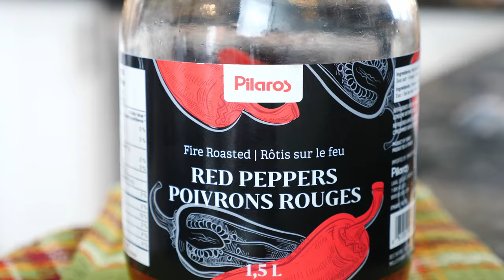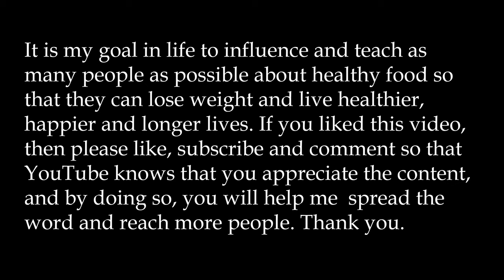How to Make The Best Cauliflower Hummus with Roasted Bell Peppers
In this Video you will learn how to substitute regular chickpea hummus for much healthier low carb and keto friendly version which made out of Cauliflower and Garlic Roasted Bell Peppers. Pair this Hummus with you favourite veggies and you will feel incredible, energized and your body will be forever grateful.

Recipe:

3 cups Cauliflower Florets
4 tbsp. Olive Oil
1/2 tsp. Kosher Salt
1/3 cup Jarred Roasted Red Peppers, drained
1 tbsp. Lemon Juice
1/3 cup Tahini Paste
2 tsp. Chopped Garlic
1 tbsp. Minced Fresh Basil
1 tsp. Apple Cider Vinegar
1 tsp. Smoked Paprica